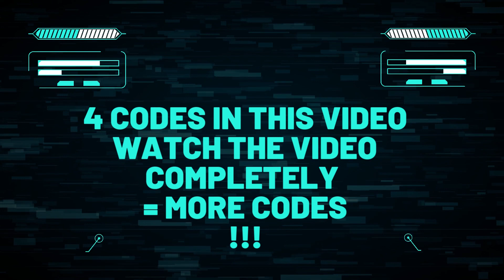Roblox Tien Tien Piece Codes 2022 | Code Roblox Tien Tien Piece September 08 2022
Find here all new Roblox Tien Tien Piece Gift Codes 2022 (Added on 8th September)
Gift code Roblox Tien Tien Piece
Redeem code Roblox Tien Tien Piece